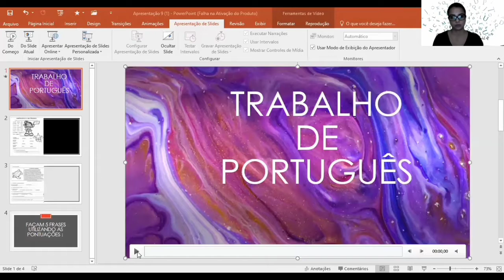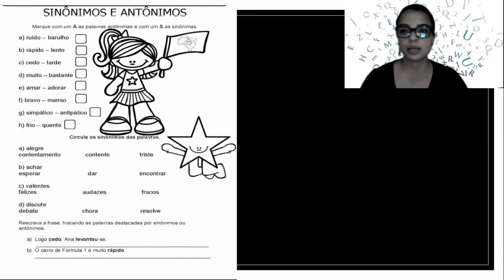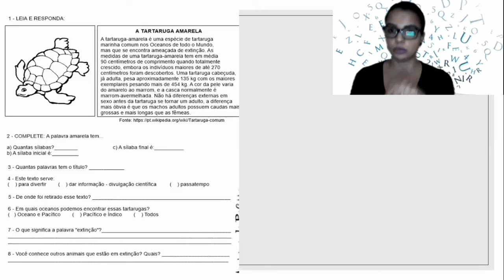2ano - Aula de Língua Portuguesa-Prof. Fabiana 20/07/2020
Trabalho de Português